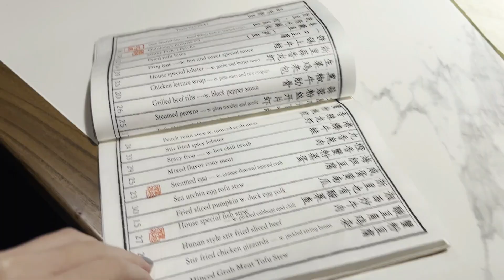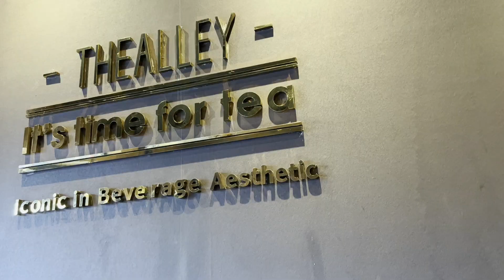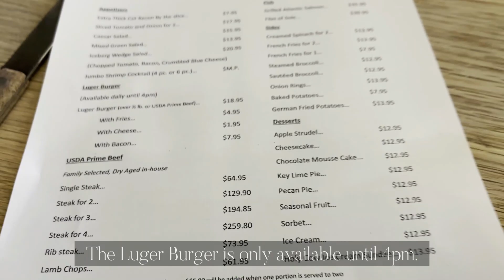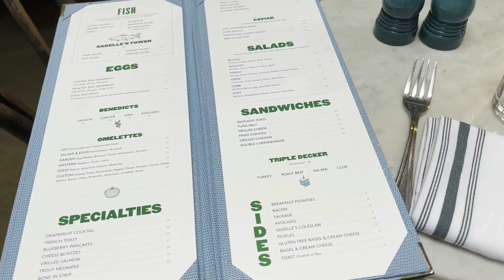NYC DIARIES I brunch at sadelle's, enjoying fall with my dogs, perfect NYC days | ニューヨークのブログ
Hello! Hope everyone enjoyed my vlog, had brunch at sadelle's with my friend, took my dogs out to the city, brought harbs and nami nori home and I had a lovely Fall week.

Products mentioned |
-  Hemes Nail Polish
- Hermes Nail Oil, File,
- Hermes Hand Cream